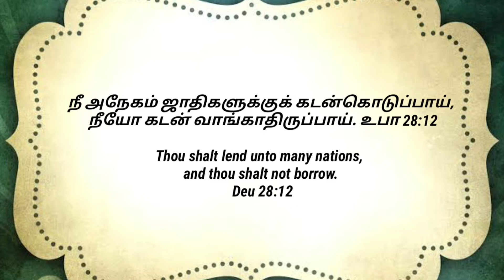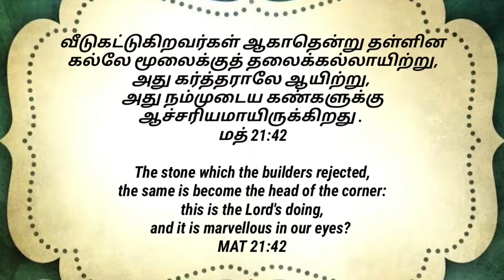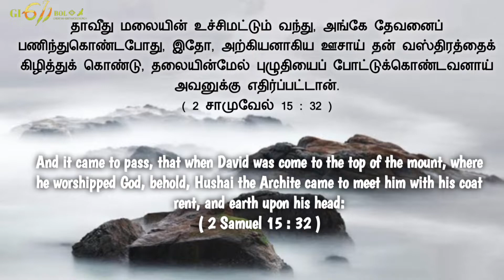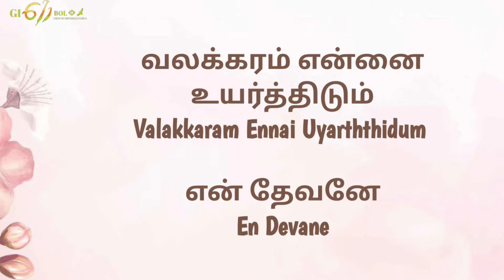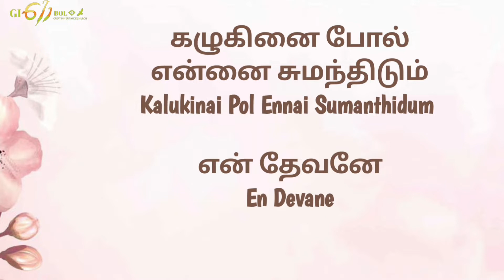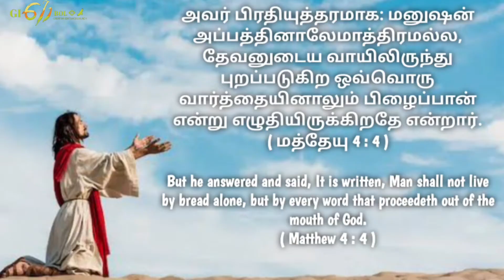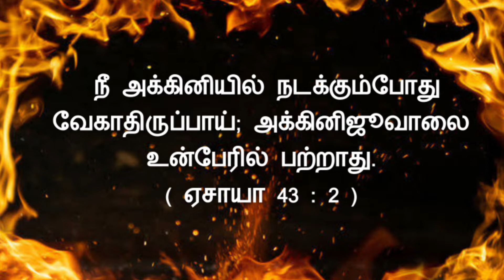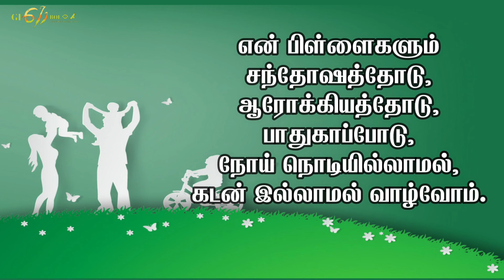ஆரோக்கியமுள்ள மனிதன்| ஆரோக்கியமுள்ள குடும்பம்| ஆரோக்கியமுள்ள சபை| Sunday Service| Rev.Boaz Premkumar